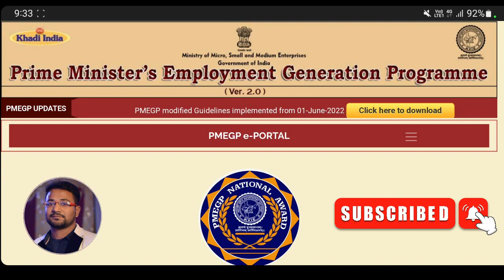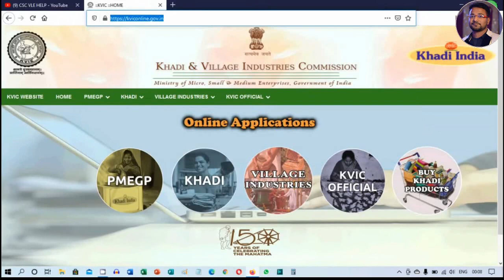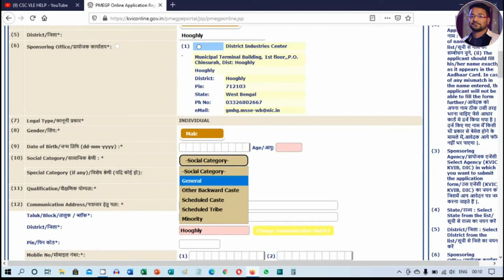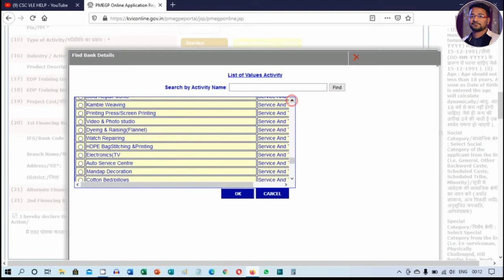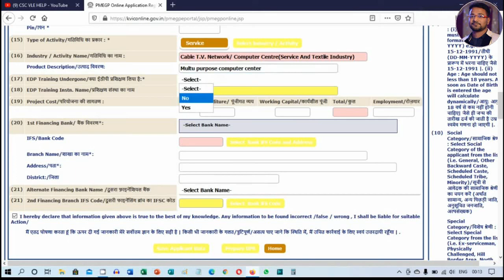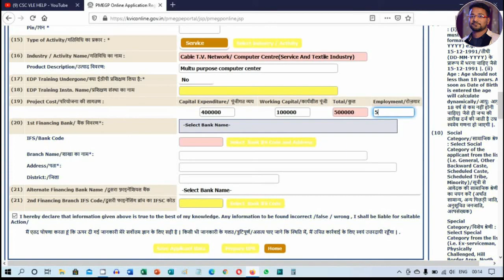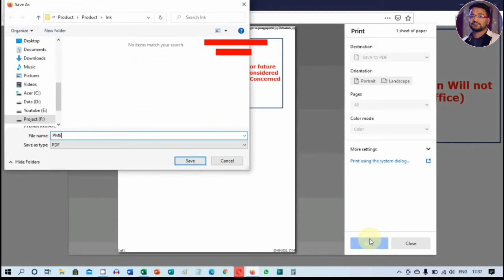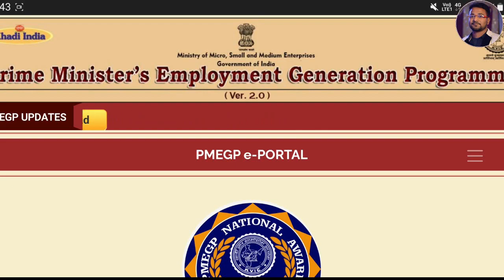PMEGP loan process in Hindi | PMEGP loan project report | How To Apply PMEGP Loan Online In Hindi